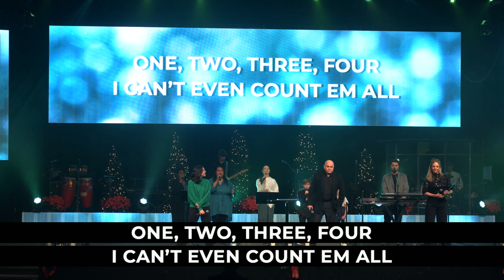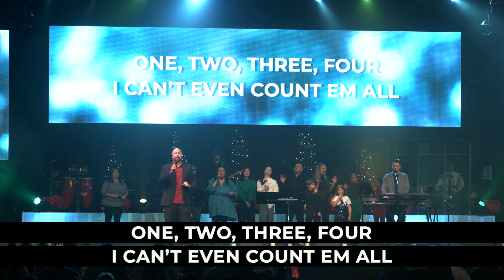ICLV | Miracles - Part 3 | Christmas Eve | Andrew Mason